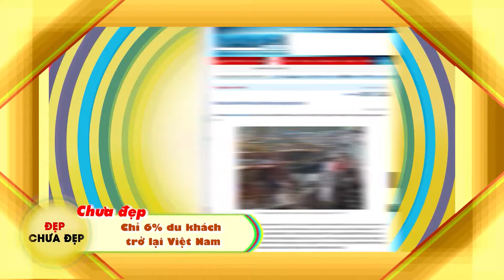[TC360] - Đẹp, chưa đẹp số 53